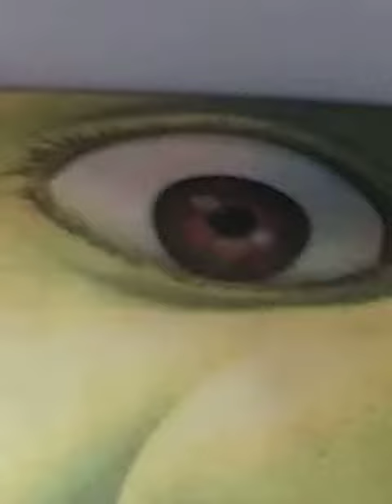[ASMR] Shrek Eats You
He takes you on a tingly journey to the depths of his swamp